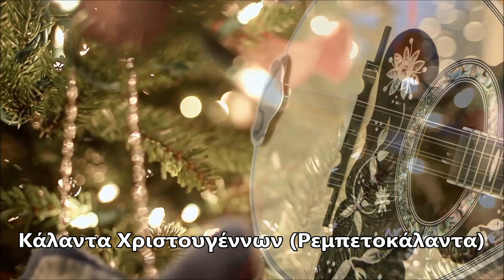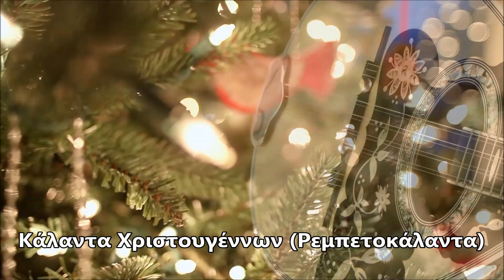Κάλαντα Χριστουγέννων Ρεμπετοκάλαντα - Καλήν Εσπέραν Άρχοντες | Θανάσης Στεριώτης